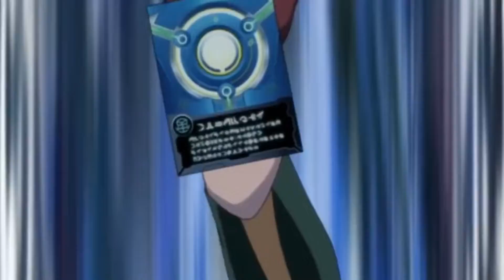BAKUGAN shun vs wiseman AMV